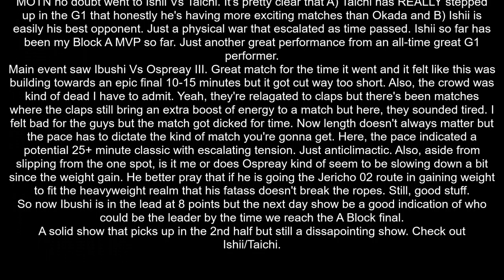NJPW G1 Climax 30 Day 9 Review